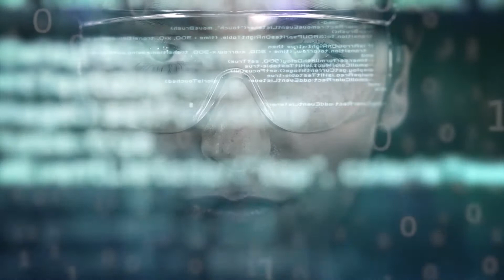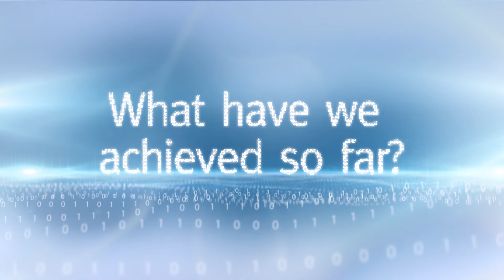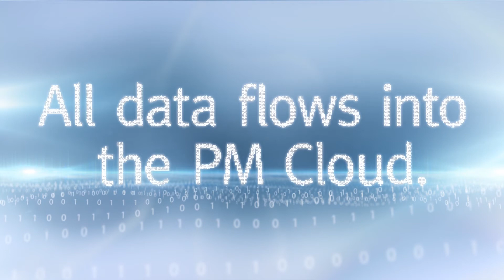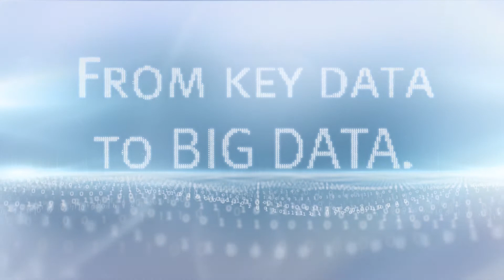Industry 4.0 @ GKN Powder Metallurgy - Our perception (1)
The digitalization of production is rapidly accelerating and leads to a continuous flow of gigantic quantities of data that we want to use optimally. Digital communication between man, machine, and resources means cross-linking with one another.
We use machine and quality data in real time through an intelligent infrastructure comprised of our over 30 globally interconnected production plants.